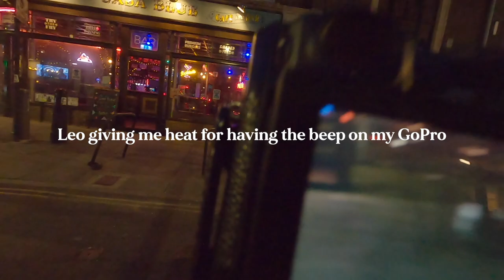Fujifilm X100V Night Photography + Shoreditch on Film Canon A1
My X100V Accessories
Gariz Half Case
X100V Thumb Grip
JJC Adapter Ring + Lens Hood
49mm Black ProMist Filter
49mm Lens Cap
JJC Soft Shutter Button

Fuji X100V
Fuji XT3
Fujinon 18-55mm Kit lens
My XT3 Cage
FeelWorld 7” Monitor

Rode Wireless GO
My Lav Mic
My VO Mic
Weebill Lab
SmallRig Wooden Handle
My cheap variable ND filter
My background video light

My photo accessories

My flash
My flash trigger
My C-Stand
My Flash Modifiers
My photo backdrop
My editing tablet ( I won’t edit pics without it)
5 in 1 Reflector

My colour film development kit
Colour Developing Chemicals:
C41 Developing Kit
Paterson Developer Kit
Paterson Changing Bag
1L Brown Glass Bottles for chemical storage
Nitrile Gloves

 Favourite film camera:
Canon A1

Film Camera Accessories:
Rocket Blower
Camera Dust Bag
Silicone Lens Cover
My film scanner

My SSD
My film sleeves
LR44 camera batteries

Favourite colour film stocks:
Portra 160
What I call poor man’s Portra (ProImage 100)

Favourite B&W stocks:
Pan F

 About me: I initially had a clothing company that tanked. However, that experience taught how incredibly expensive it is to outsource your content creation. This prompted me to learn everything I could about photo and video. Shooting video and photo was the aspect of the business I enjoyed the most, so I made the tough decision to focus on those disciplines. Just like you, I’m still learning but I still want to share my experience with you because I love watching videos basically anything related to film photography and video. I hope you’ve taken something useful from watching my channel. It’s been proven that subscribers to my channel are 47% happier than non-subscribers. Food for thought.

 Happy Shooting, Zain